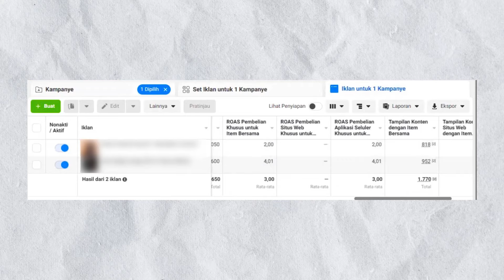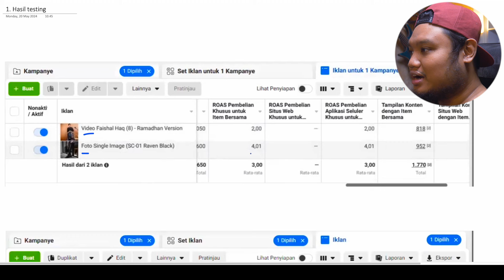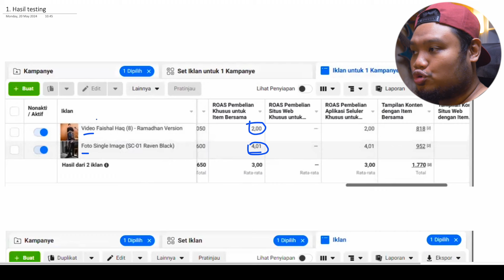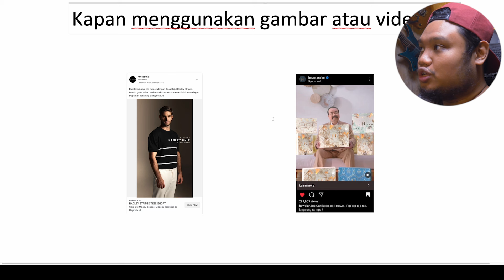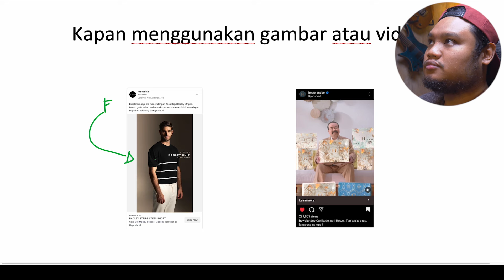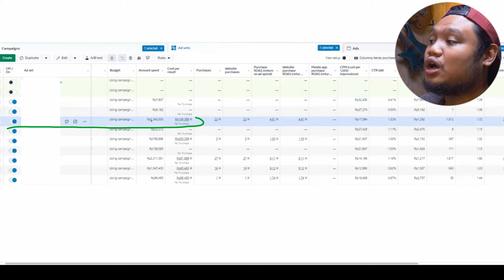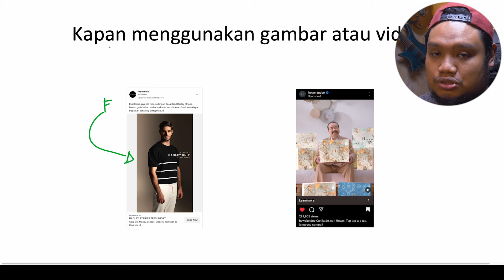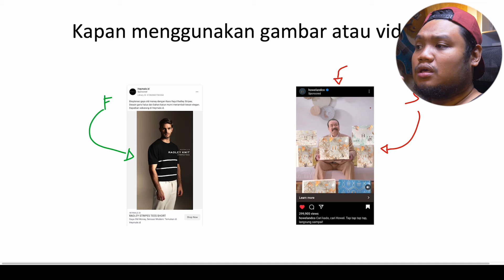Mana yang lebih cuan untuk Meta Ads, gambar atau video ?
💨 Konsultasi private FB/IG Ads
💨 Facebook ads anti dukun premium :
💨Rekaman meetup offline #3
💨 Kelas FB & IG Ads Untuk Newbie
Intro by Cosmicburp
Timestamp :
0:00 video lebih bagus daripada gambar
1:20 hasil testing
3:15 kapan menggunakan gambar atau video ?
8:44 testing & konsultasi
Backsound :
By the Fireplace - TrackTribe
Young Squire - TrackTribe
facebookads, instagramads, digitalmarketing, bisnisonline, konsultasifacebookads, facebookadsmalaysia, instagramadsmalaysia, mastahpenghsiapdarahnewbie, konsultasiinstagramads